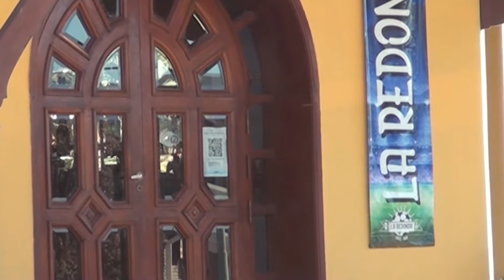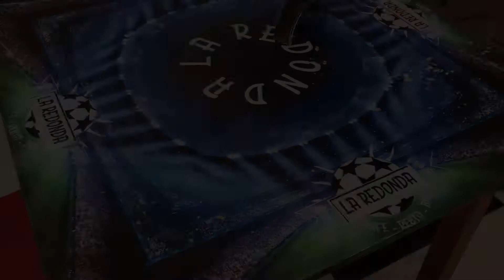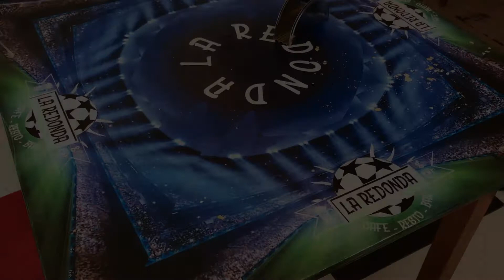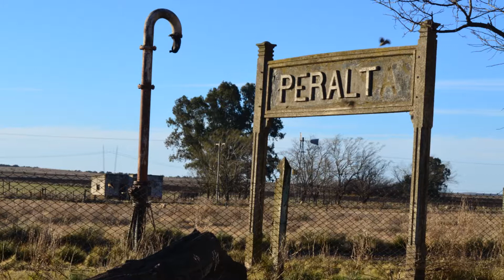Club Hotel último capítulo